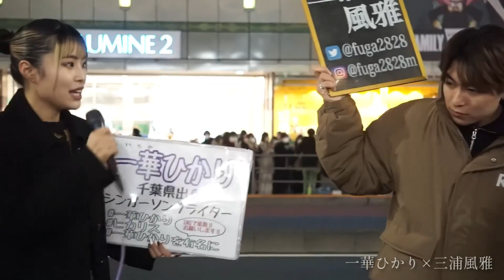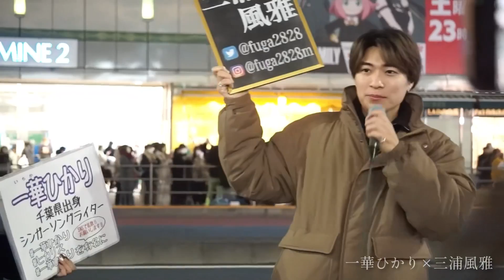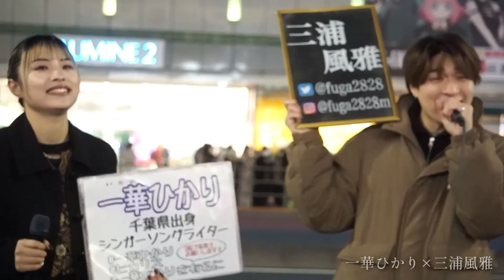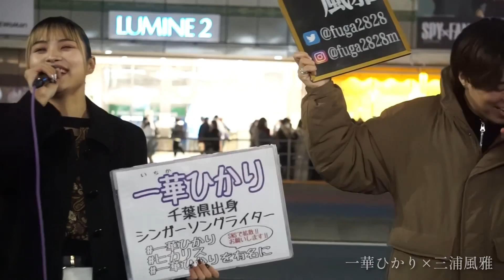三浦風雅×一華ひかり『 100万回の「Iloveyou」/ Rake 』2022.12.21新宿駅路上ライブ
🌟LIVE情報等詳しくはofficialチェックしてみてください😊

⭐️三浦風雅⭐️

⭐️三浦風雅スタッフアカウント⭐️

⭐️一華ひかり⭐️

⭐️一華ひかりスタッフアカウント⭐️